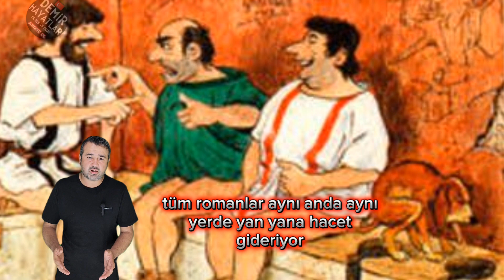Antik Romalılarda tuvalet anlayışı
Antik Romada tuvalet problemi